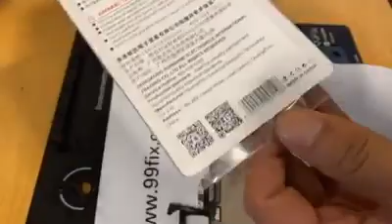SUNSHINE SS 110 Cortador de fita Multifuncional Alicates de corte Alicates novos de aço